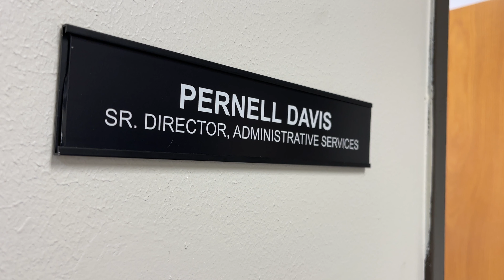Precinct 2 honors Black History Month: Promoting inclusion in the workplace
For Pernell Davis, Senior Administrative Director for Harris County Precinct 2, reflecting on how his ancestors fought for equality drives his efforts to foster a diverse and inclusive work environment at Precinct 2.